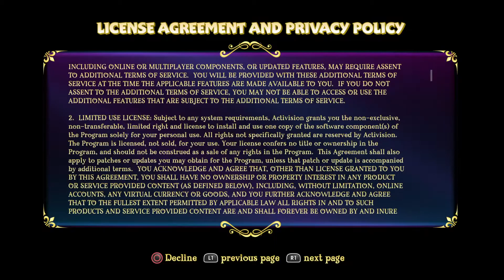lets happily Re:Live Spyro 1 part 1 reignited trilogy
spyro 1 part 1